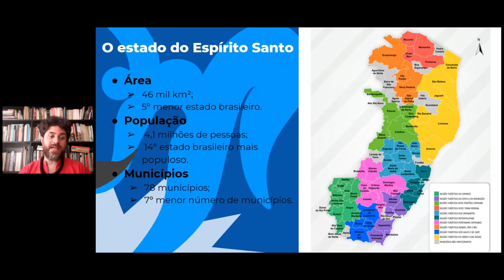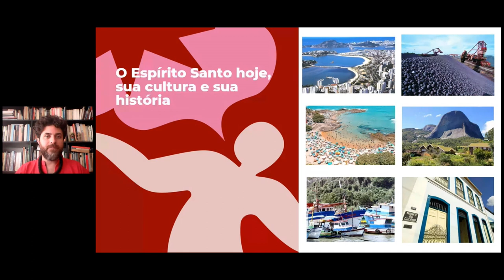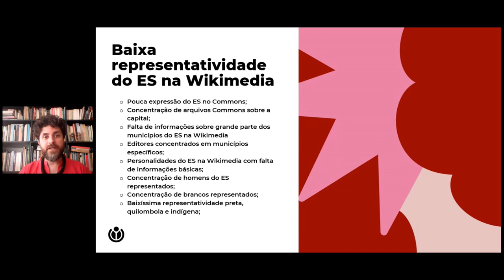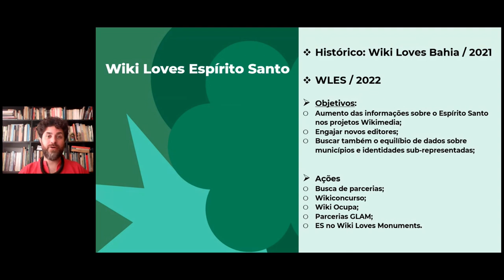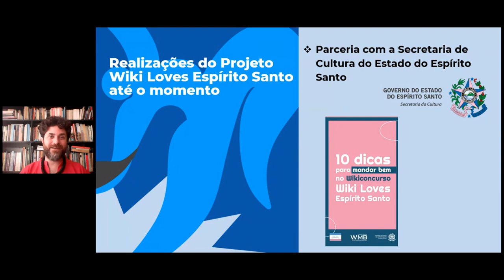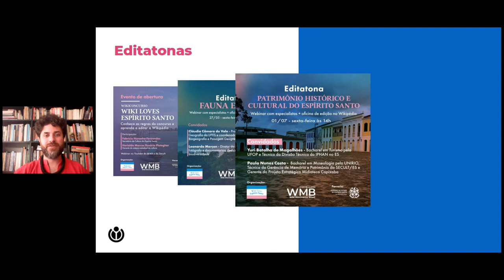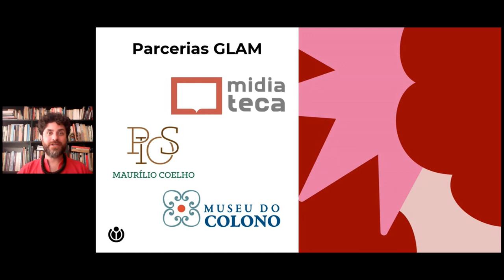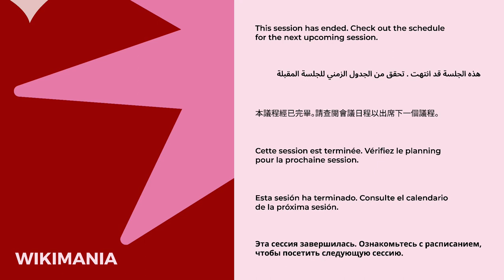Wiki Loves Espírito Santo: A Case Study